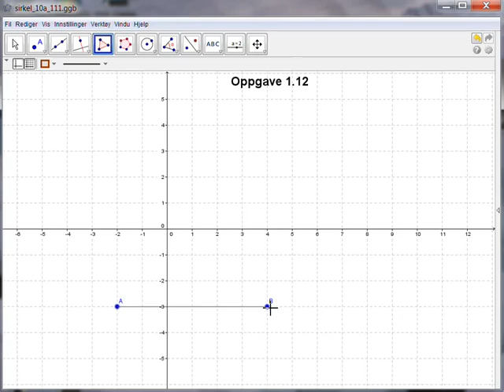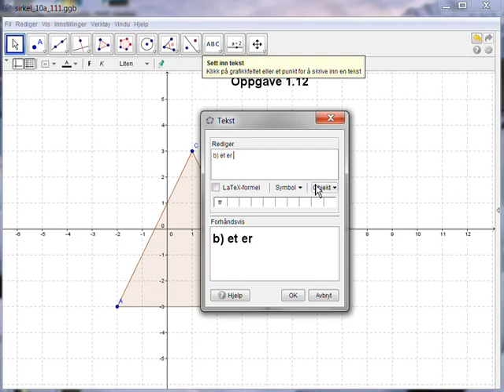opp112 - Sirkel 10a - Geogebra